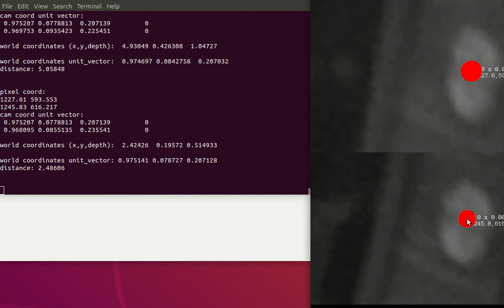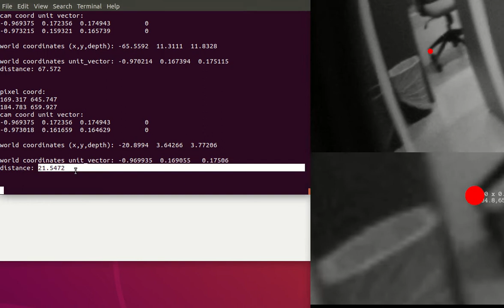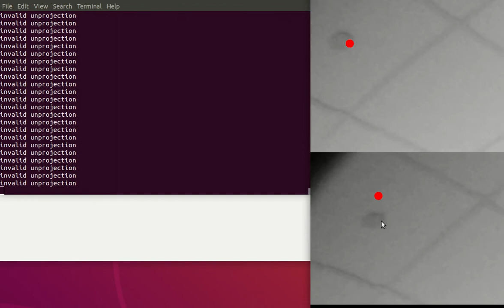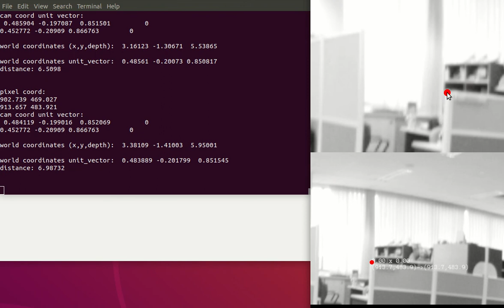Verification of fisheye stereo calibration